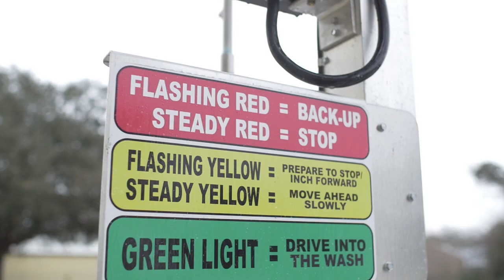Load and Go Ready Mix Truck Wash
Load & GO ready mix truck wash system consistently and thoroughly removes the cementitious materials on the mixer , cab and discharge fins after the loading/batching process. in under one minute / using less than 40 gal per wash.